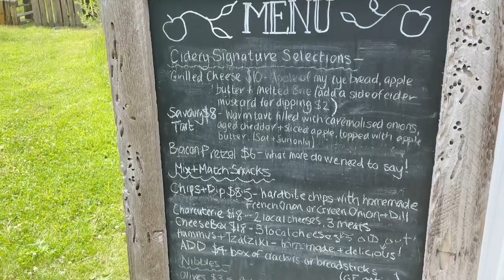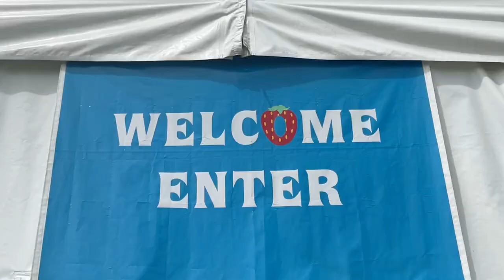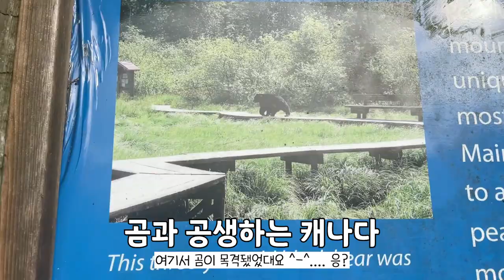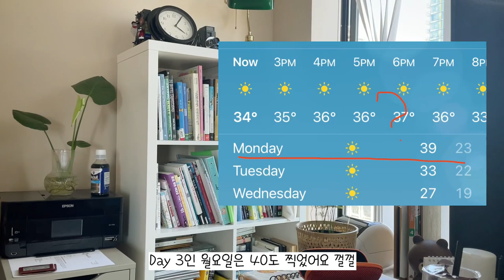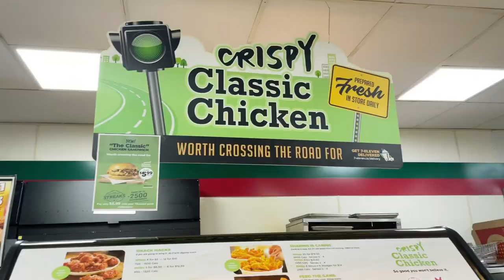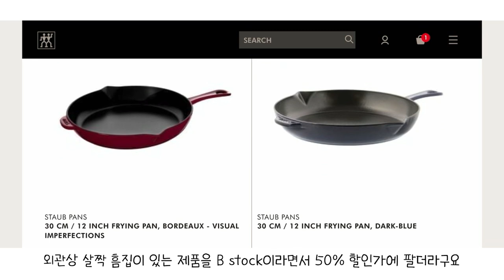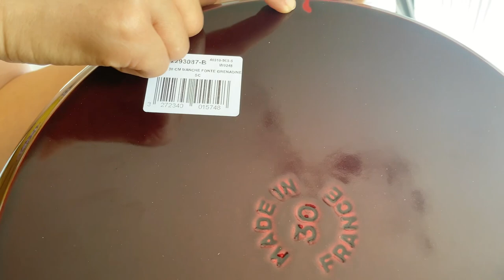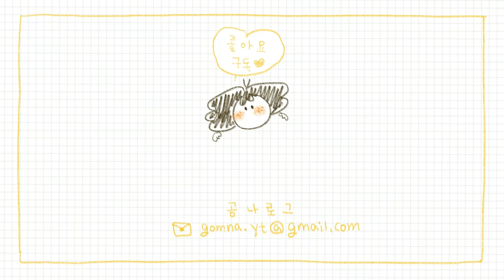밴쿠버 일상 브이로그 🥂Cider 시음하고 예쁜 소품샵 구경 | 40도 무더위 피하려다가 쇼핑 탕진한 캐나다 직장인 브이로그 | Staub 무쇠팬 | 곰나 vlog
안녕하세요~ 캐나다에서 살고있는 곰나에요.

날씨 좋은 주말에 친구 부부와 cider 시음을 하려 다녀왔어요. 랭리에 있는 곳으로 버나비에서 차로 30분 정도밖에 안걸리기 때문에 기분 전환하러 가기 좋은 곳이라고 생각해요. 좋은 사람들과 자연 속에서 향좋은 cider를 마시니 휴식되고 좋더라구요 😊

그리고 한국 뉴스에도 나올정도로 캐나다 BC주에 무시무시한 더위가 찾아왔어요!! 제가 살고있는 콘도에는 에어컨이 없어서 40도의 더위 속에서 일하는게 너무너뭐무너무머무 진짜 힘들었어요 🥲 바닥에 가만히 누워있어도 덥더라구요 😂😂

그냥 모든 곳이 건식 사우나인 느낌이었어요. 대야에 찬물을 받아서 발을 식히고 잘때에는 얼음팩을 안고 잤어요 ㅋㅋ 그리고 수건을 찬물에 적셔서 어깨 위에도 올려놓았답니다 🤣 더욱더 환경 보호에 동참해야겠다는 생각이 많이 드는 사흘이었어요.

주말에는 더위를 피해서 카페와 쇼핑몰로 전전했는데 그러다보니 생각지도 못한 쇼핑을 해버렸지 뭐에요. 사실 무쇠팬은 원래 사려고 생각하고 있었는데 Zwilling에서 visual imperfection으로 50% 세일을 하주더라고용. 그래서 이번에 Staub Cast Iron을 업어왔답니다. ㅠㅠ 사길 참 잘했어요. 고기에 육즙이 녹아있어서 입에서 녹더라구요 😍 Zwilling 홈페이지에서도 구입하실 수 있으니 생각있으시면 방문해보시어용!

저의 브이로그를 봐주셔서 감사합니다 😊
또 만나요! 빠잉

⏰ 타임코드
00:00 프롤로그
00:24 Fraser valley cider company
02:14 Krause Berry Farm Market
04:53 밴쿠버 소품샵 Old Faithful Shop
05:47 열돔현상 무서워 ㅠㅠ
07:24 Edmonds 지점 아리수 냉면
10:07 Craft Cafe 밴쿠버 맛집 카페
10:34 Staub Cast Iron, Kinto cup 제품 소개
12:46 스타우브 무쇠팬 사용기 - 고기가 녹아요